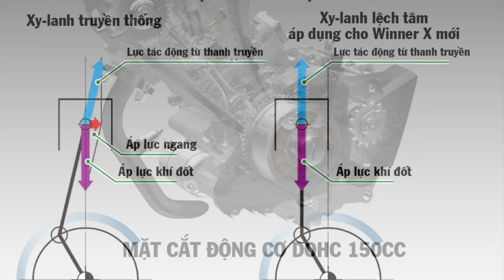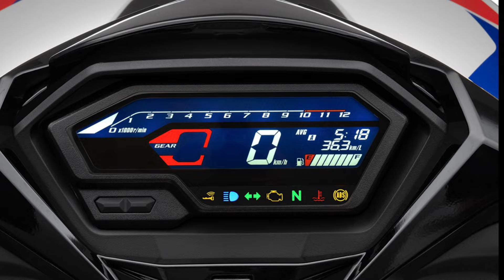Honda RS-X 2024 - tại Malaysia bổ sung màu mới, gía 50 triệu. Có khác gì Winner X tại Việt Nam￼?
Honda đã chính thức giới thiệu phiên bản 2024 của mẫu côn tay Honda RS-X tại Malaysia, (hay còn có tên là Winner X tại thị trường Việt